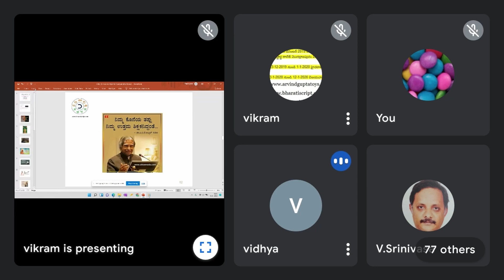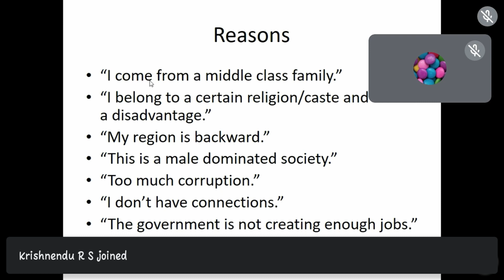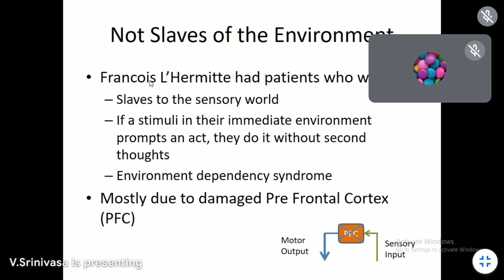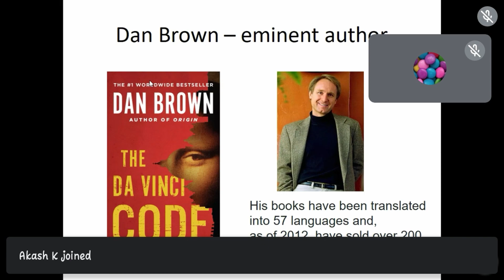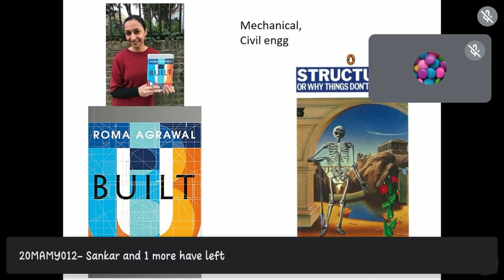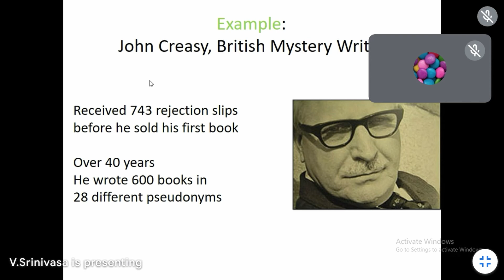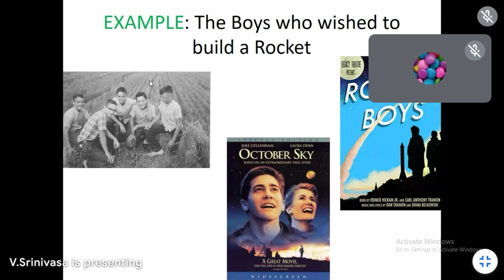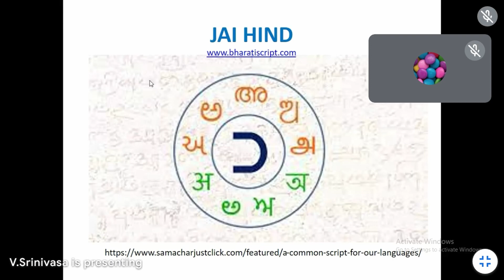A MOTIVATION TALK (I RISE I HELP OTHERS RISE)THE SCIENCE OF SUCCESS By Mr. SRINIVASA CHAKRAVARTHY .V